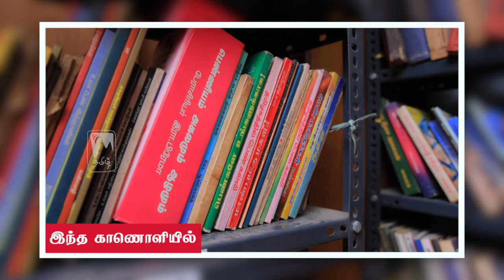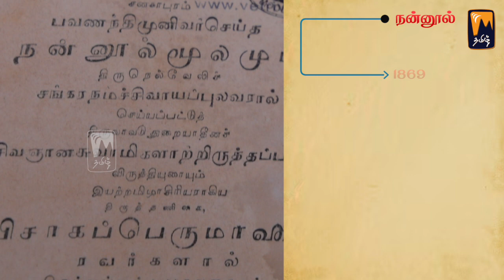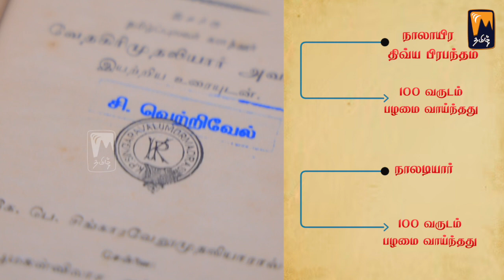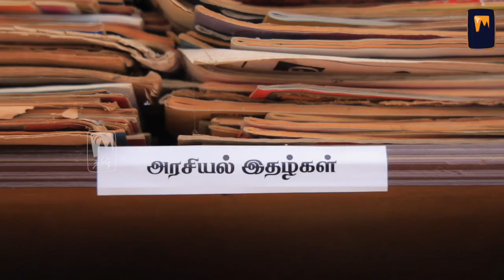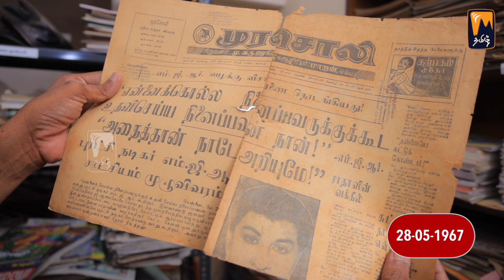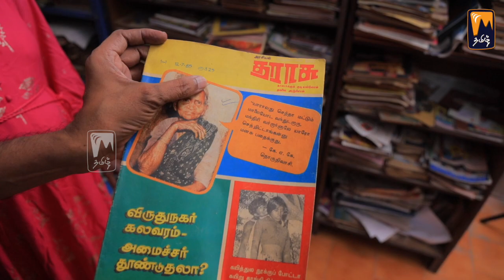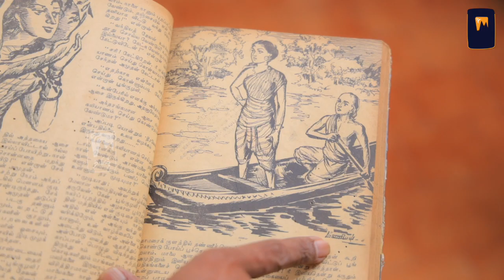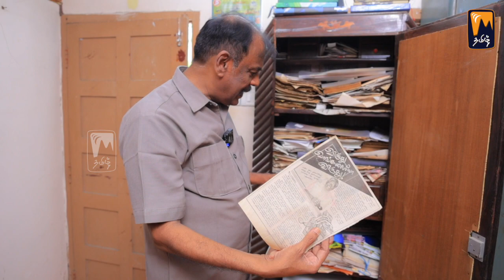ஆனந்த விகடன் ஆசிரியர் கைது வரலாற்றில்... அவைத்தலைவர் எடுத்த அதிரடி முடிவு! | மின்னம்பலம் தமிழ்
இது எம் தமிழ் இனி எங்கும் தமிழ்